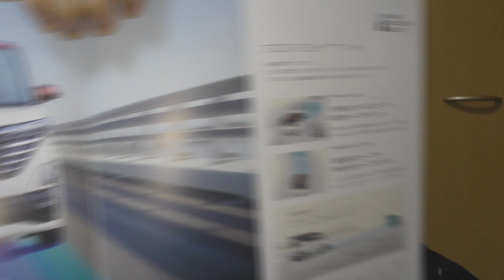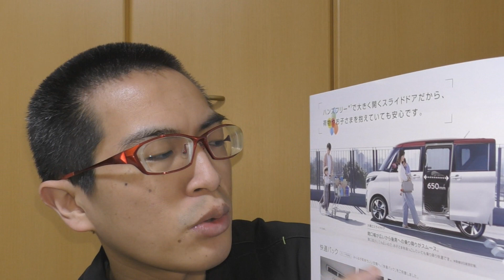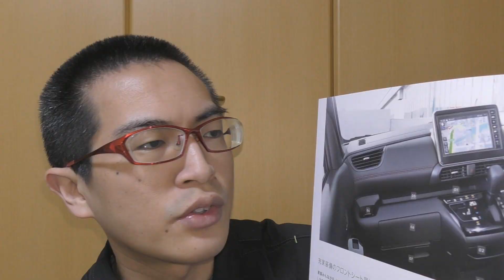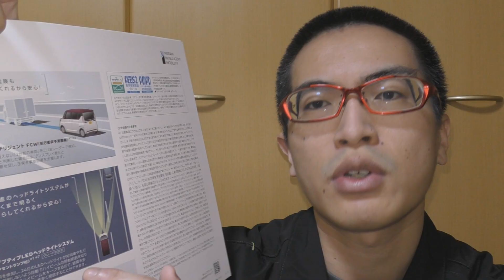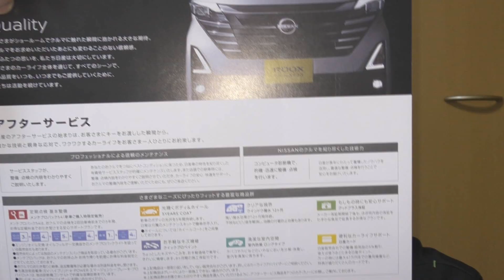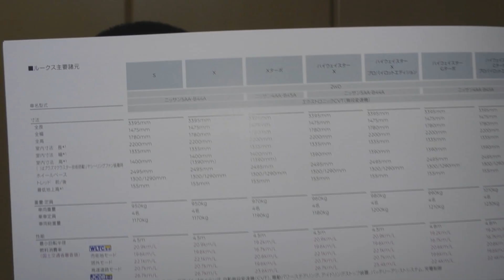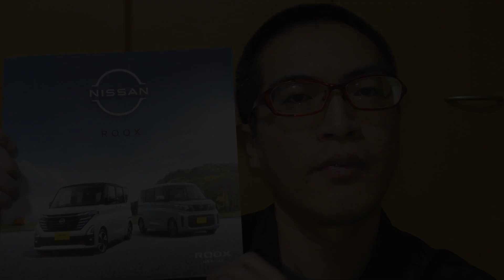【最新】日産 ルークス